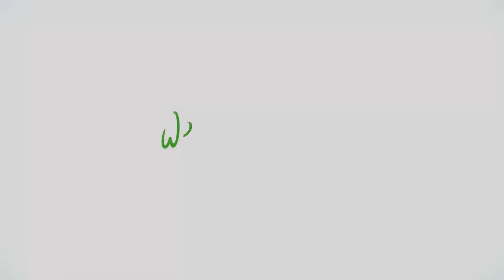Weight to Go - What to do in the gym